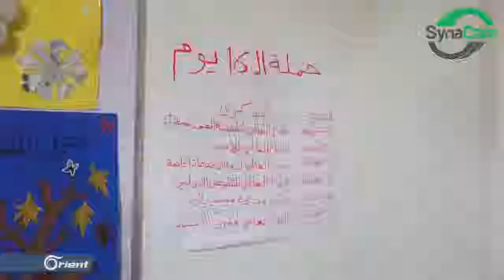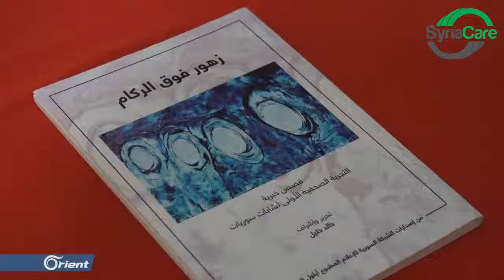Syria Care di Orient TV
Ustazah Siti Sakinah diwawancara dalam Orient TV ketika kunjungannya bersama pasukan Misi Kemanusiaan Syria Care 7.0 di Jualan Amal Markaz Soni'ul Amal dan Markaz Amal di Rayhanli pada Sabtu, 10 Disember yang lalu.